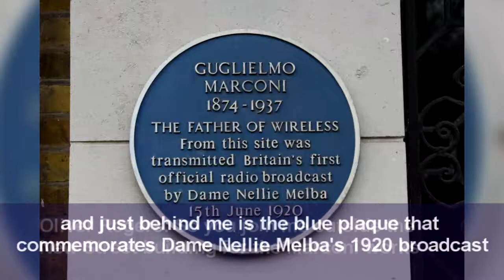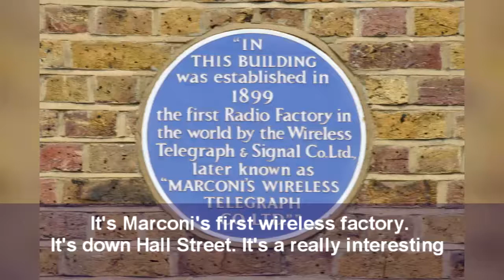Marconi heritage tour of Chelmsford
Oliver Rogers heads off on a tour of Chelmsford looking at the Marconi company heritage with guest Peter Turrall MBE.

Photos by Nick Robinson @Ozymandias72.